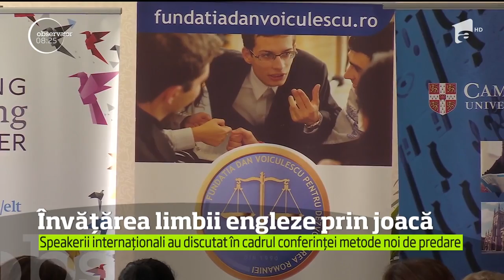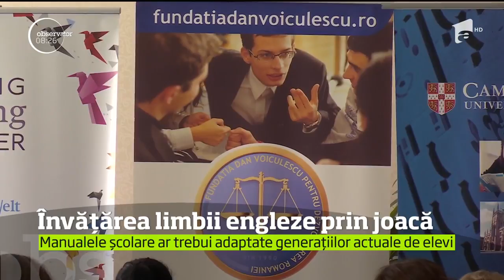Cele mai noi metode de educaţie, dezbătute la Conferinţa Fischer Internaţional din Capitală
Vezi jurnalul de știri pe Antena Play Prichindeii pot învăţa foarte bine limba engleză şi prin joacă. Cele mai noi metode de educaţie au fost dezbătute la Conferinţa Fischer Internaţional din Capitală, acolo unde, la cursuri, au participat sute de dascăli din toată ţara., Stiri, 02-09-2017 Abonează-te la canal